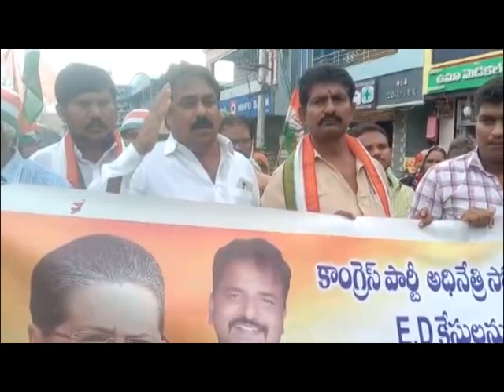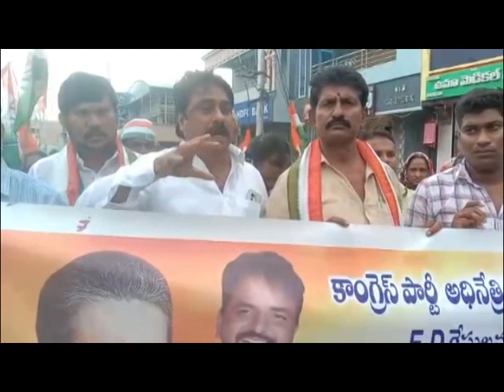సోనియాగాంధీ ఈడీ విచారణకు వ్యతిరేకంగా కాంగ్రెస్ ఆధ్వర్యంలో బాపట్ల పాత బస్టాండ్ వద్ద నిరసన|DN5 News